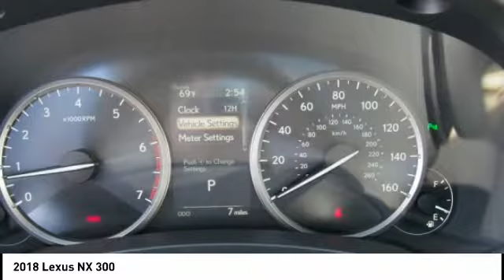2018 Lexus NX 300 for sale in Raleigh NC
2018 Lexus NX 300 for sale in Raleigh NC - Stock # 91281
Year: 2018
Engine: 2.0L 16V DOHC
Transmission: Automatic
Exterior: Matador Red Mica
Interior: Black Nuluxe With Dark Umber Trim
Drive Train: FWD
Cylinders: 4
Trim: N/A
Address:
VIN: JTJYARBZ4J2101836